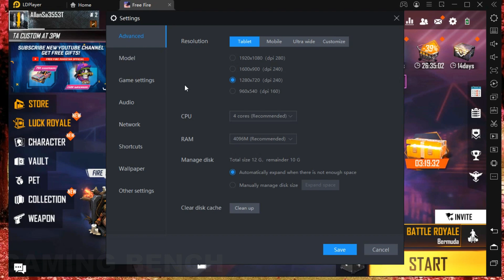Free Fire | 4gb vs 6gb vs 8gb vs 10gb vs 12gb vs 16gb Ram | Garena Free Fire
(Timestamps)
0:00 Emulator Settings
0:31 4GB vs 6GB vs 8GB vs 10GB RAM
3:10 4GB vs 8GB vs 12GB vs 16GB RAM
5:49 4GB vs 6GB vs 8GB vs 10GB vs 12GB vs 16GB RAM

Processor : I5-3570
Ram : 16gb 1600mhz
GPU : GT 710 1gb ddr3
Recorder : Msi Afterburner
OS : Windows 10 Version 20H2